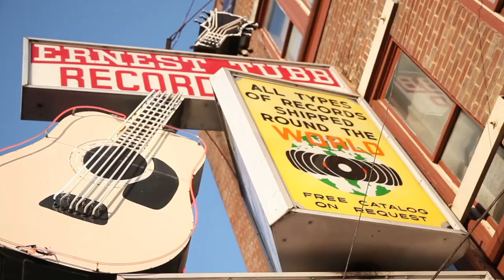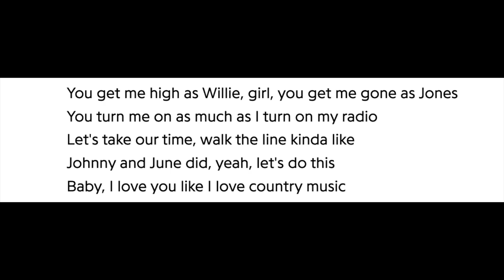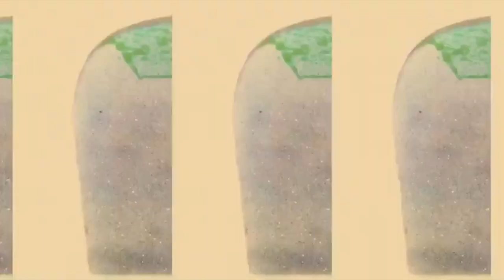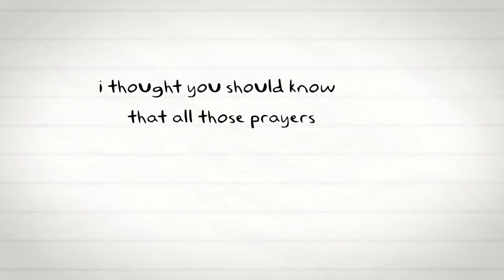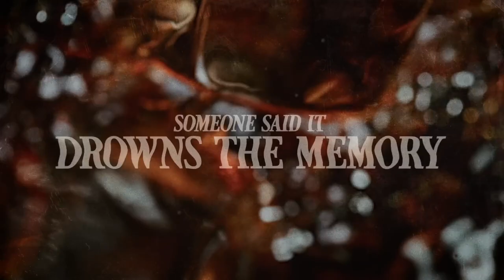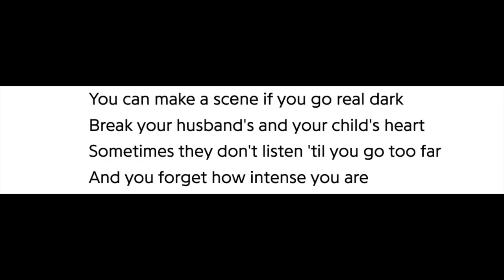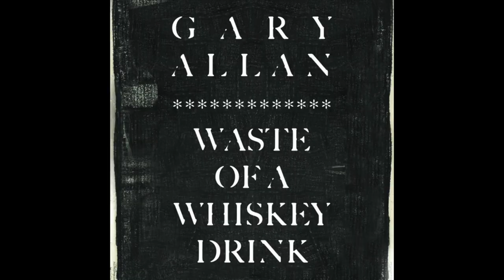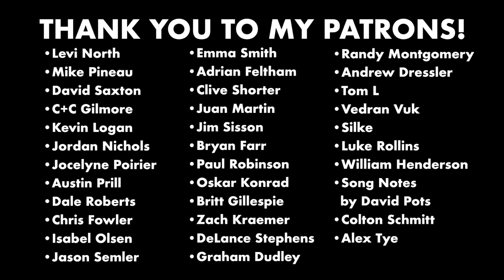Best/Worst New Country: Morgan Wallen, Nate Smith, Ingrid Andress & 10 More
So much new country music is out, and this is just my reviews of the last month or so of new releases!

00:00 - Midland & Jon Pardi - Longneck Way To Go
01:50 - Ingrid Andress - Good Person & Seeing Someone Else
03:41 - Kane Brown - Like I Love Country Music
5:34 - Carter Faith - Greener Pasture
07:18 - Zach Bryan - Something in the Orange
08:48 - Morgan Wallen - Thought You Should Know & You Proof
11:09 - Caroline Jones - Being A Woman (Is Like Being the Sun)
13:05 - Riley Green - Hell of a Way to Go
14:20 - Nate Smith - Whiskey On You
16:13 - Other Recommendations!